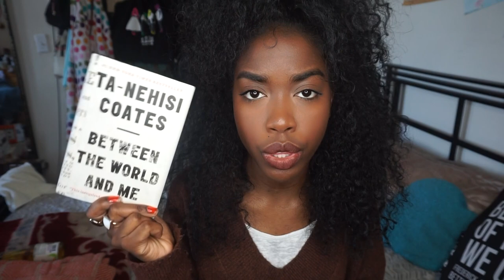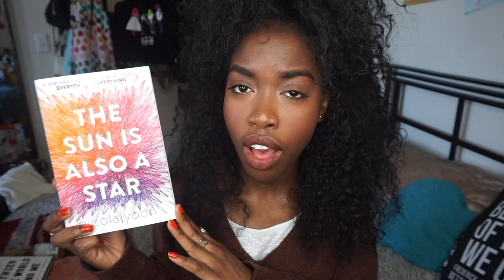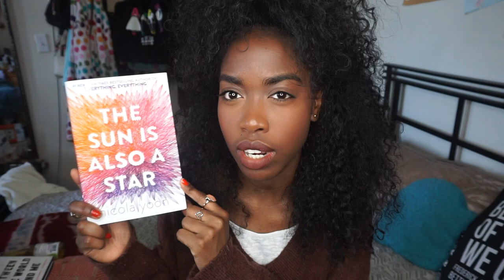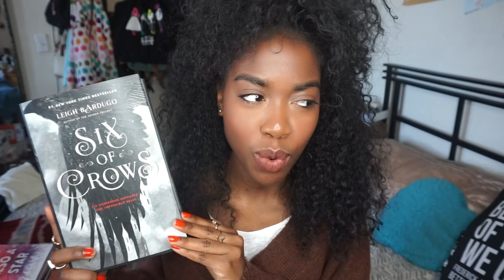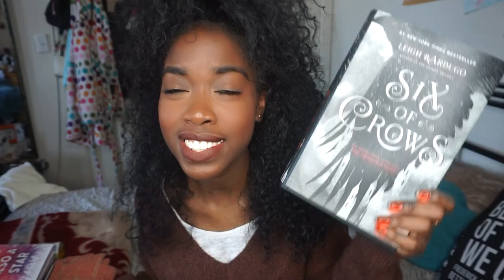Mini Haul and February Favorites!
Hey guys! So i'm back with another vid. I was going to hold out but I just had to get another vid up for you all! So here's my most recent purchases and some of my February Favorites! Sorry it's a bit lengthy but there was so much i wanted to share with you all! Hope you all enjoy the vid! XoXo

😁📚 Goodreads!

Check out We Are Onyx for all things brown girl Beauty!

Here's where I ordered my backpack! 👑

Camera: Sony A5100
Lighting: Neewer 14” Ring Light
Editing Software: Final Cut Pro X